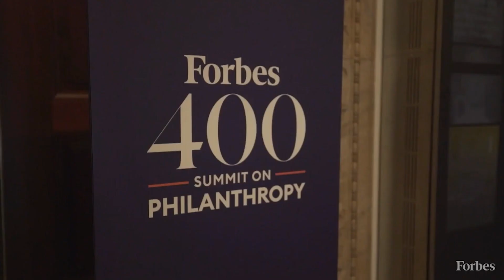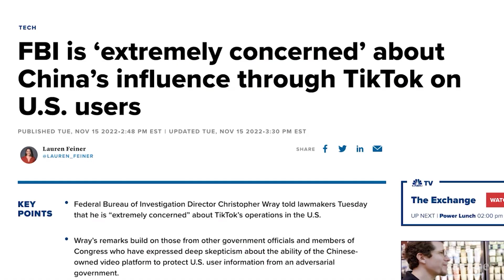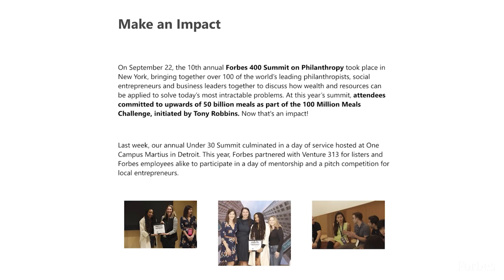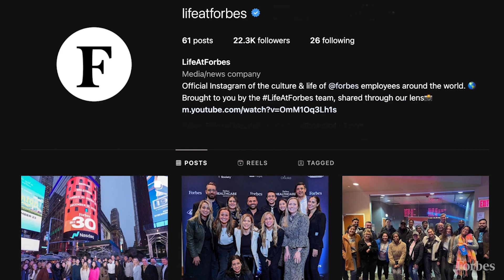Mike Federle, CEO Of Forbes Media: 2022 A Year Of Accomplishments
Countless exclusives,100 events, one Emmy, Forbes’ global strategy has allowed the brand to achieve great successes. Under the leadership of Mike Federle, we continue to strive for excellence, create impact in the business ecosystem, and empower team members.  @Forbes